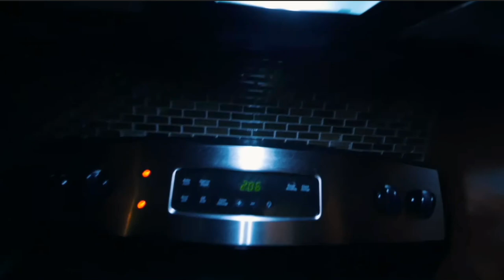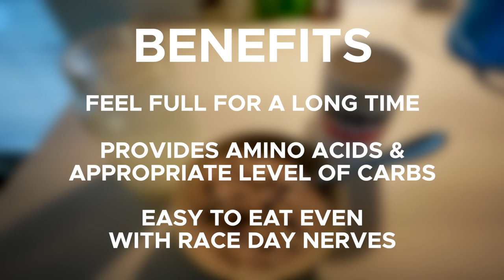The Ultimate Breakfast for Triathlons and Running Diets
This race day breakfast is the ultimate triathlon diet to have the morning of a race, it's a great breakfast runners can use for a marathon diet plan that will allow them to carb load before a big race.

Get a free personalized endurance race training plan with our app